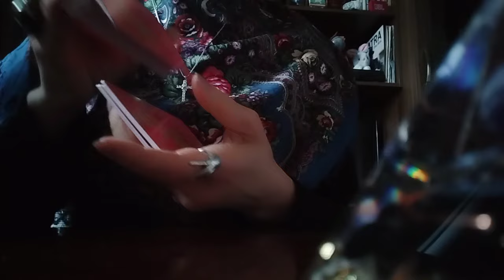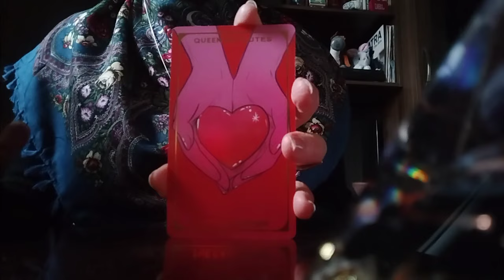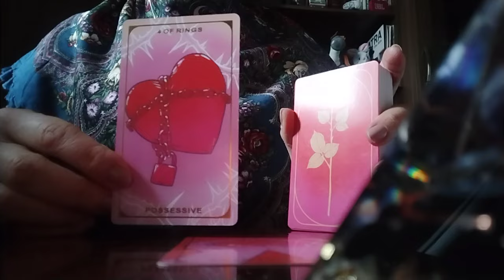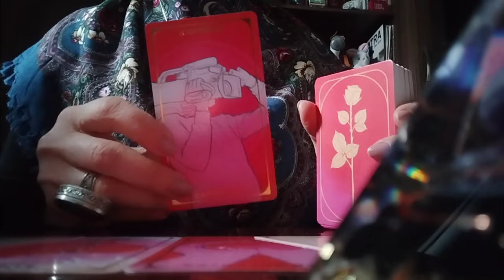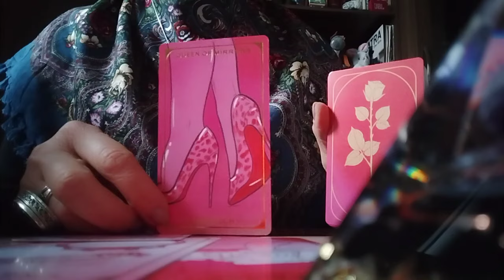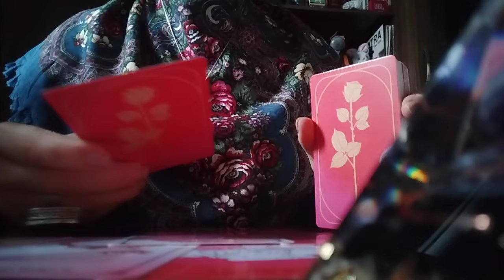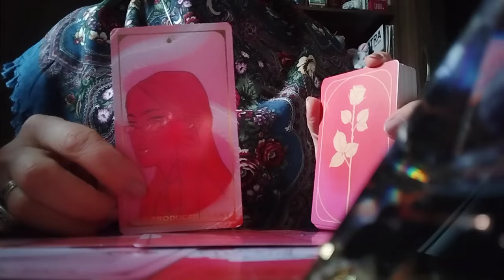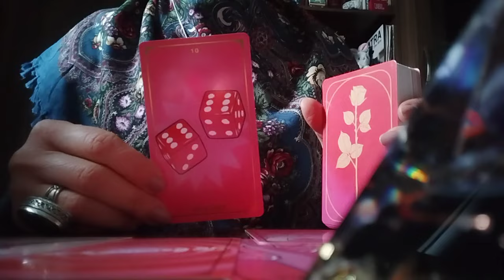ტაროს გაშლა თქვენს შერიგებაზე, ურთიერთობაზე და ერთად ყოფნაზე მომავალში!👩‍❤️‍💋‍👨❤️